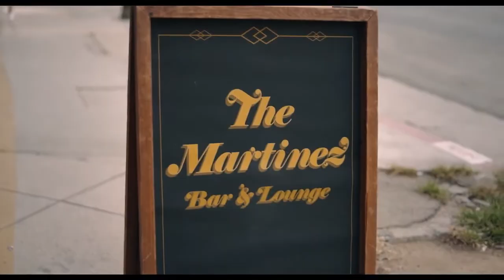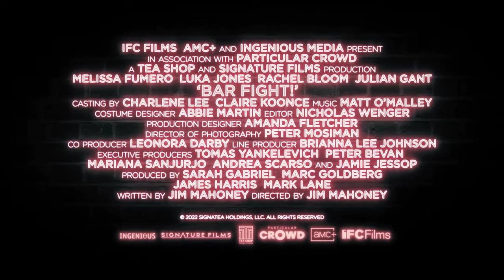BAR FIGHT Trailer 2022 Melissa Fumero, Luka Jones, Rachel Bloom | Movie Trailers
Nina and Allen split everything in their lives after their break-up and must compete in a ridiculous custody battle for their prized watering hole in which lines will be drawn, sides will be chosen, and beers will be drunken.

👉More Trailers!